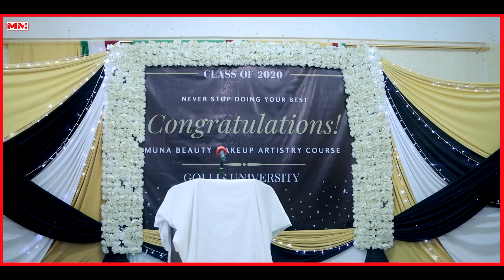Hablo ka qalinjabiyey barashada Makeup